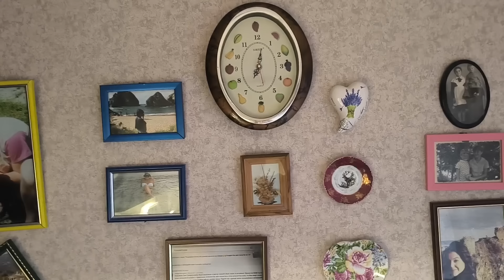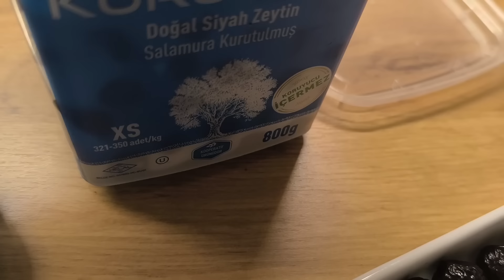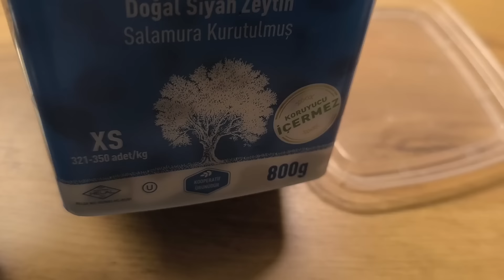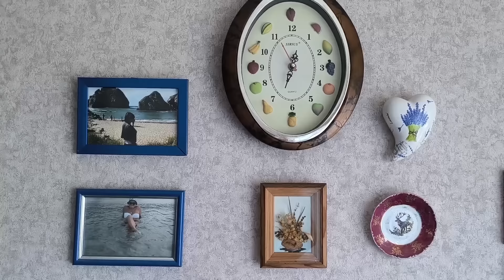Едим По ЦАРСКИ И СТРОЙНЕЕМ❗Рыбные Котлеты Из ЗАЙЧИКА 😀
Моё похудение это только БЖУ.А значит адекватное питание.Рацион меняю , продукты , овощи , фрукты свои региональные.Питание насыщает , а это главное в похудении.